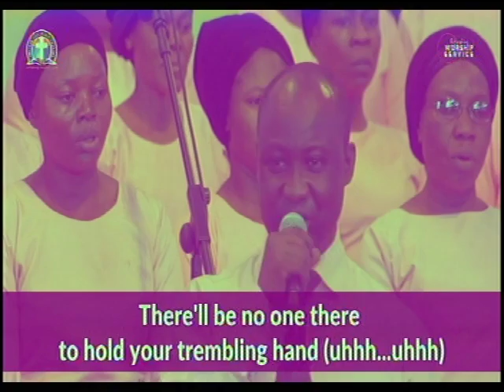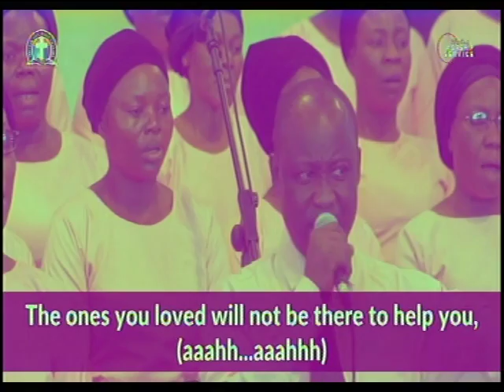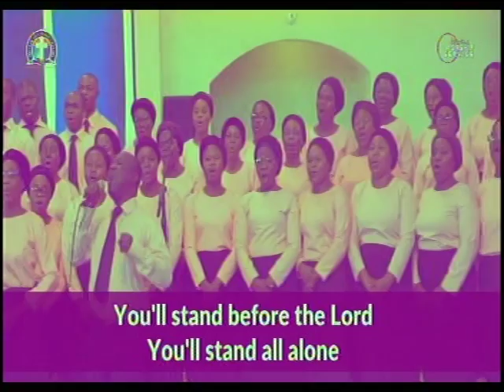YOU WILL STAND ALONE